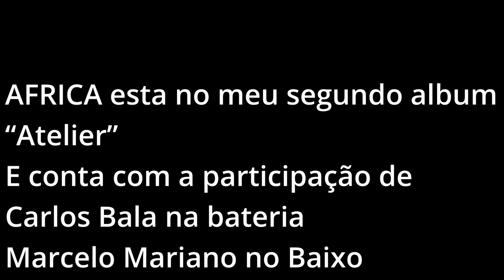Como compus Africa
Nesse vídeo conto como compus essa canção e mostro de perto como toco ela.
Essa musica esta disponivel nas plataformas digitais.